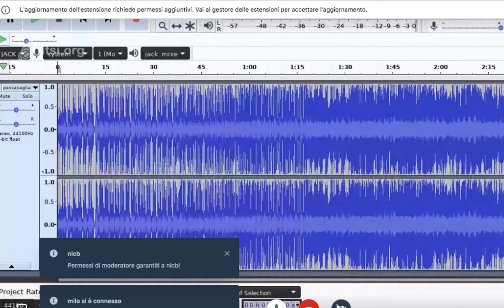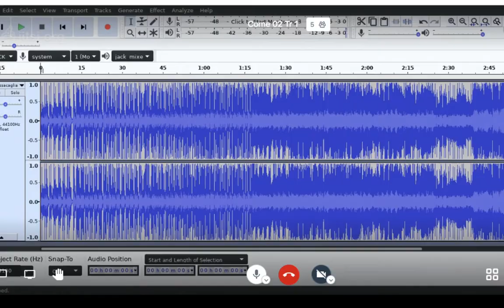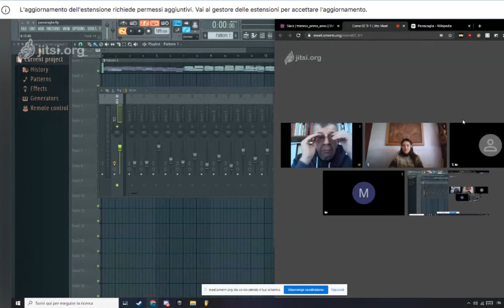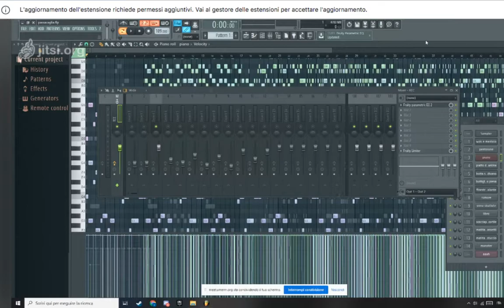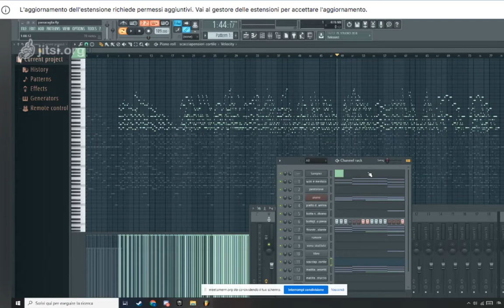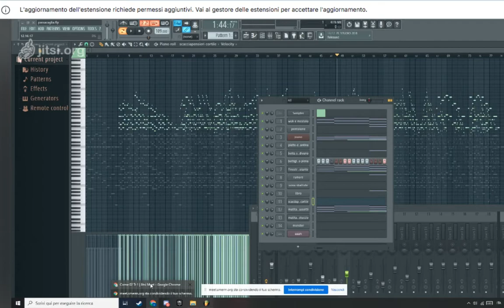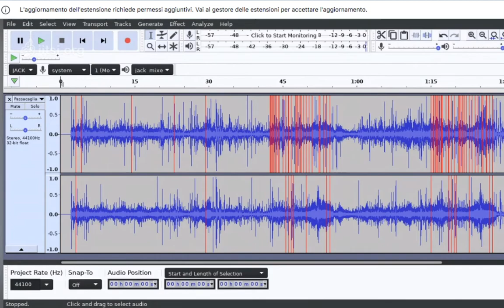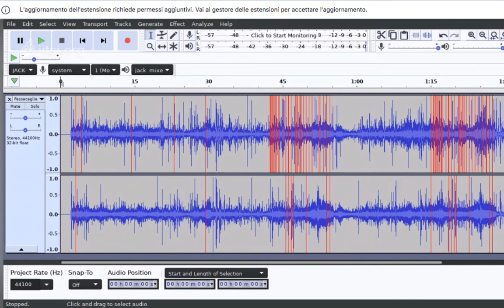Bernardini - Lezione COME/02 Primo Anno Triennio 18/01/2021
Milo Di Mattei
                Marianna Putelli
                Sheila Sanfeliz

Consegna brano composto con soli frammenti "concreti"